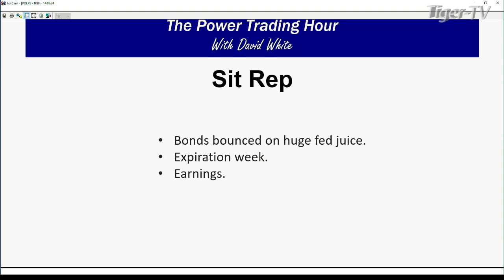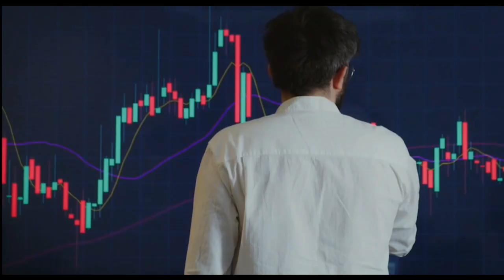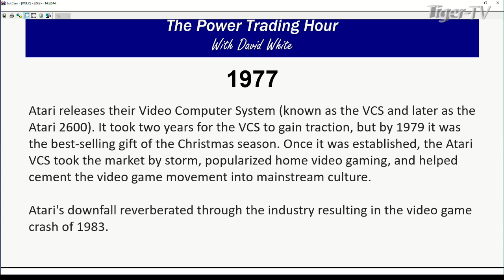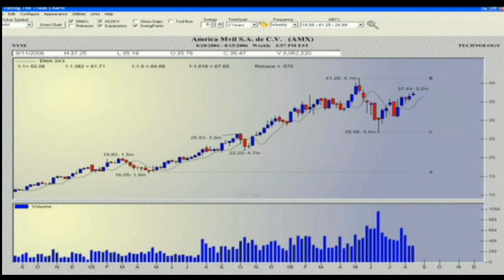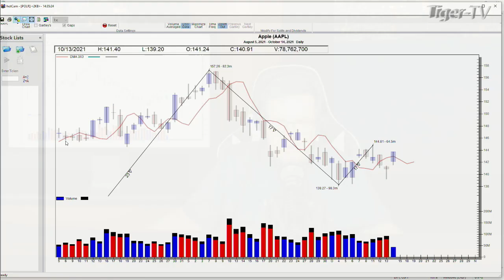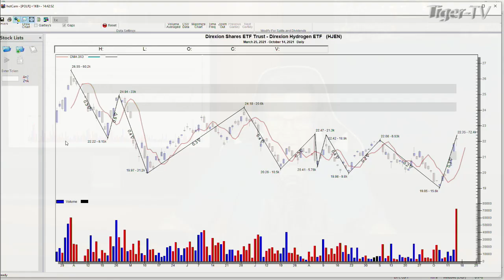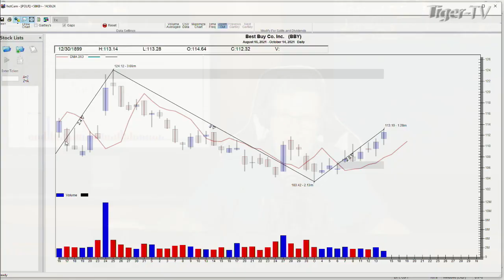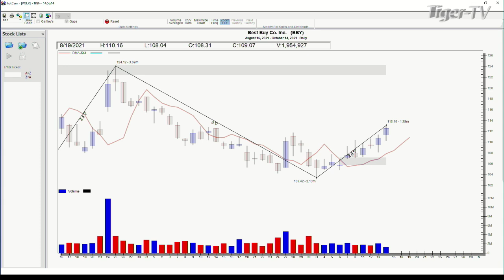October 14th, Power Trading Hour with David White on TFNN - 2021